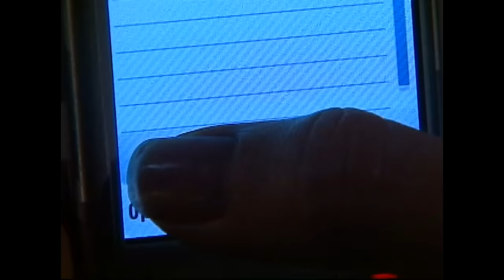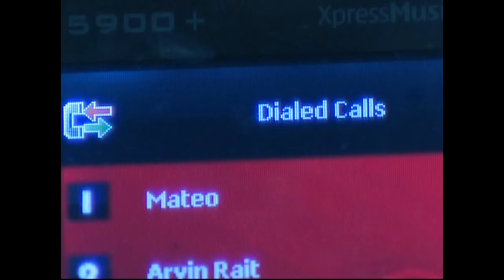Imortal - Episode 63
Samantha tells Magnus that Tom is killed by the werewolves, to which the vampires reply with a surprise attack against Lia and the others.

Episode Cast:
Angel Locsin (Lia) / John Lloyd Cruz (Mateo) / Maricar Reyes (Samatha) / Jaime Fabregas (Abraham) / Jake Roxas (Magnus) / David Chua (Vinzon) / Dino Imperial (Jethro) / Archie Alemania (Arturo) / Francine Prieto (Imelda) / Thou Reyes (Rafael) / Bryan Santos (Gael) / Marlann Flores (Olive) / Beverly Salviejo (Dara) / Zeppi Borromeo (Baldo) / Niña Dolino (Clarisse) / Marco Mañalac (vampire)